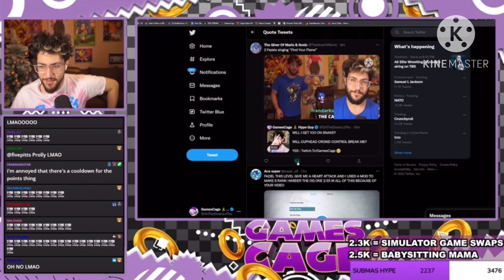2 Fadels singing “Find Your Flame”